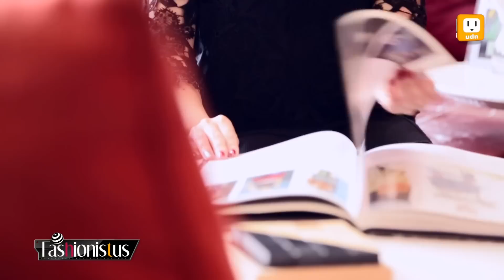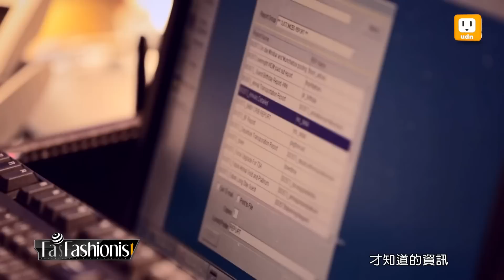CHIC FINDS: Taipei's Most Exclusive Service 台北最獨家的服務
一起和主持人Louisa Lee在W TAIPEI飯店隨心所欲地享受獨家服務！到底和別的飯店有什麼不同呢？！請鎖定！Check out the hippest hotel in town with TV Presenter Louisa Lee and learn all about the exclusive service that'll keep you coming back for more!